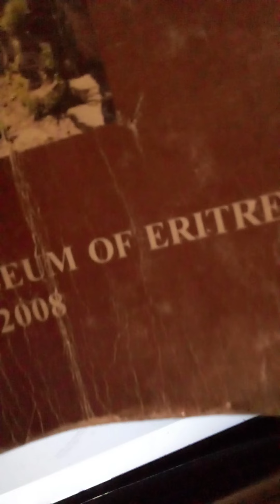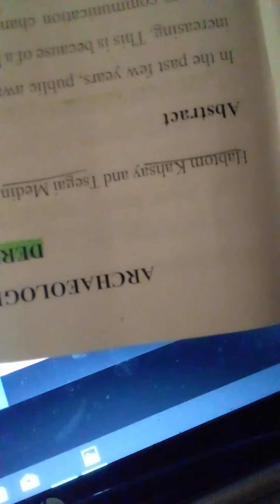Taming ruba hadas (Kumeyle).river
Tributaries of 28 villages stream contribution to this future arificial dahlak islands "Tana Lake" ጣና ሃይቅ Mega dam are:

1) Mesalih,
2) TekondaE,
3) Minah
4) Kohaito
5) Engule
6) HiTseyto
7) Hayneba
8) AbiGrat
9) UnaAshker
10) Ororya
11) Hasaba
12) Berhenet
13) Maybeles
14) DereA
15) MeArda
16) Awhune
17) HawaTsu
18) Mendefera
19) AbaSelema
20) Adewgera
21) Embeyto
22) ZibanZigib
23) Embachilay
24) MeAlewya
25) Tegeren
26) Adikeih etc

influences
e) deep valley nevada dam like ours

f) gerset dam (300 million meter cube biggest in eritrea) our target is one billion meter cube :-)